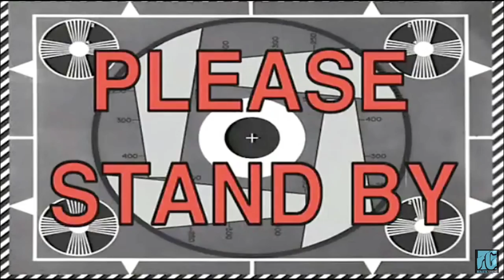CK Vlog #20: StocktonCon 2017, Captain America SAVES THE KINGS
Leo and family are on a mission to SAVE THE KINGS at StocktonCon and have a good time doing it! What was your favorite crossover?

► Edited and Produced by Photo Editor, Emmanuel Basulto